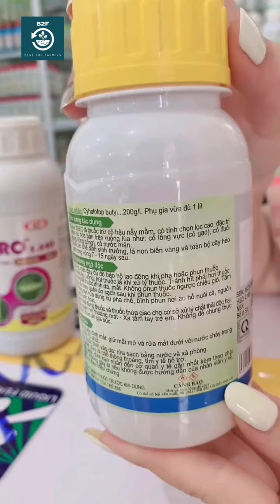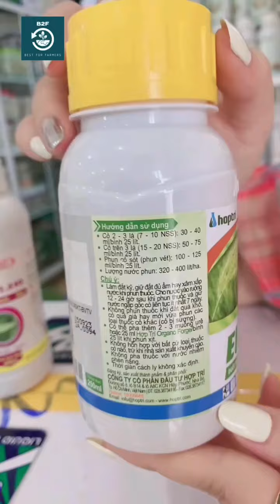ELANO 20EC–THUỐC ĐẶC TRỊ CỎ LỒNG VỰC VÀ CỎ ĐUÔI PHỤNG...0776755793...phanbonvietnam.com drplant.vn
THÀNH PHẦN
Cyhalofop-butyl….. 200 g/l.

Phụ gia… vừa đủ 1 lít.

TÍNH NĂNG TÁC DỤNG:

ELANO 20EC là thuốc trừ cỏ chọn lọc, hậu nảy mầm:
Diệt trừ hiệu quả nhóm cỏ hòa bản như: cỏ đuôi phụng (cỏ lông công), cỏ lồng vực (cỏ gạo), cỏ lồng vực cạn, cỏ mồm.
Thuốc an toàn cho cây lúa, cây trồng xung quanh và vụ sau.
ELANO 20EC có thời gian phun xịt rộng:
Phun thông thường: từ 7 ngày sau sạ.
Phun vét (phun điểm): 20 – 30 ngày sau sạ

ELANO 20EC với hàm lượng hoạt chất cao (200 g/lít) cùng chất bám dính, chất hỗ trợ nên được hấp thu nhanh, 1 giờ sau phun gặp mưa vẫn không giảm hiệu lực.
ELANO 20EC sử dụng hệ dung môi thế hệ mới nên an toàn với người sử dụng, động vật thủy sinh và môi trường xung quanh.
HƯỚNG DẪN SỬ DỤNG:

LOẠI CỎ THỜI GIAN XỬ LÝ LIỀU LƯỢNG LƯỢNG NƯỚC PHUN
Cỏ đuôi phụng
Cỏ lồng vực
Cỏ lồng vực cạn
Cỏ mồm
Cỏ 2 – 3 lá
(5 – 10 ngày sau sạ) 300 ml/ha
(15 ml/bình 16 lít) 320 lít/ha
(2 bình 16 lít/1.000 m2)
Cỏ 4 lá – đẻ nhánh
(15 – 20 ngày sau sạ) 400 ml/ha
(20 ml/bình 16 lít)
 20 ngày sau sạ 25 – 30 ml/bình 16 phun điểm
(phun vét, phun chòm)
LƯU Ý
Trước khi phun: mặt ruộng phải đủ ẩm hay xâm xấp nước.
Sau khi phun: cho nước vào ruộng lúa 1 ngày sau xử lý và giữ nước liên tục trong nhiều ngày.
Để trừ cỏ chác lác và lá rộng , có thể hỗn hợp ELANO 20EC với Sunrice 15WDG (15 – 20 ml + 4 g/bình 16 lít) phun giai đoạn 10 – 12 ngày sau sạ để diệt trừ tất cả nhóm cỏ trên ruộng.
Tuân thủ các nguyên tắc về an toàn lao động khi pha chế và phun thuốc.